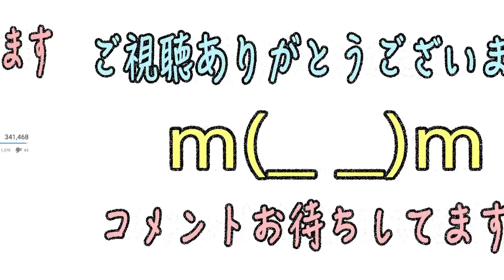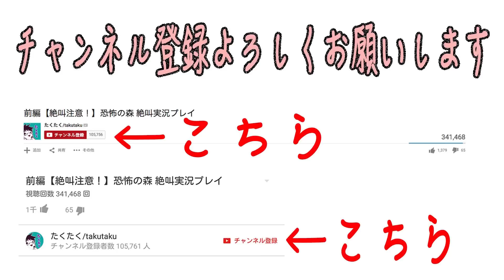3怨恨ヴィーゲンリート〜廃墟の誘引〜 ホラーゲーム実況